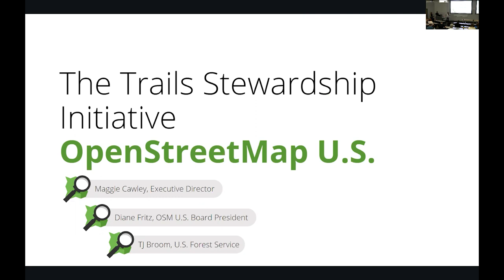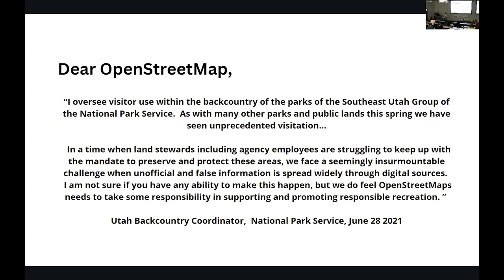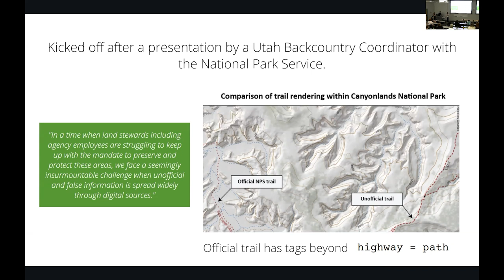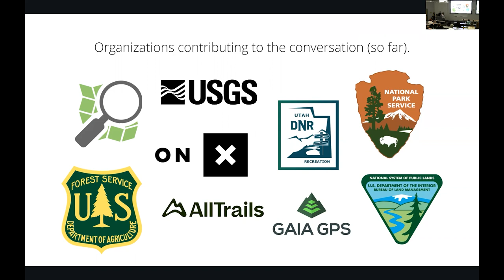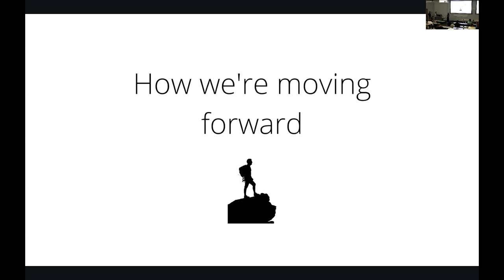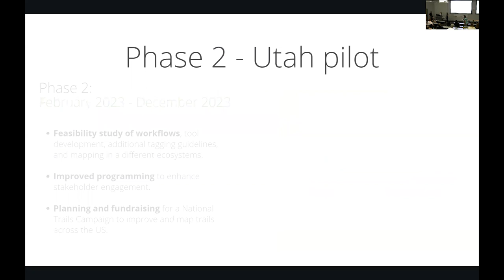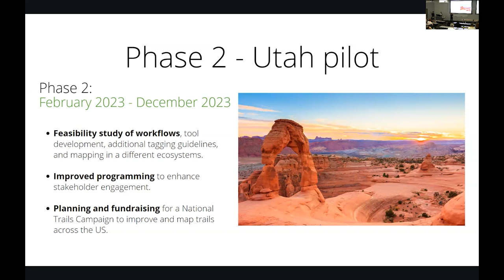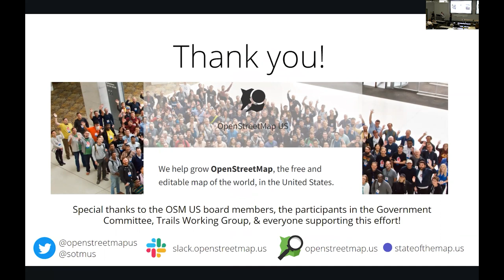OpenStreetMap US Trails Stewardship Initiative – Diane Fritz & Maggie Cawley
Hear about the work of the OpenStreetMap US Trails Working Group and the plans for the Trails Stewardship Initiative. Round table will be held later in the day.